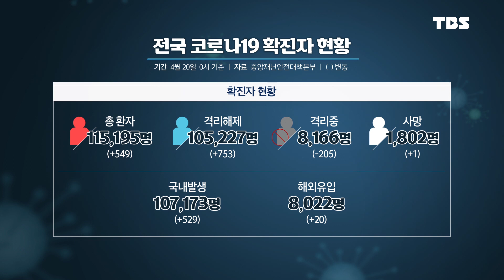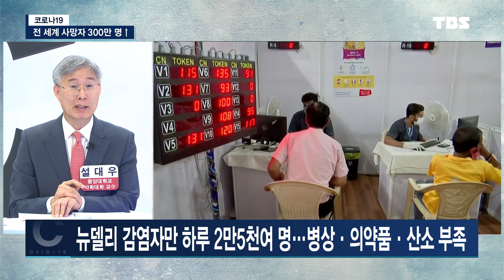[코로나19]인도, 백신 많으면 뭐해? 맞아야 장땡!!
[TBS특보] 코로나19 LIVE [4월20일]